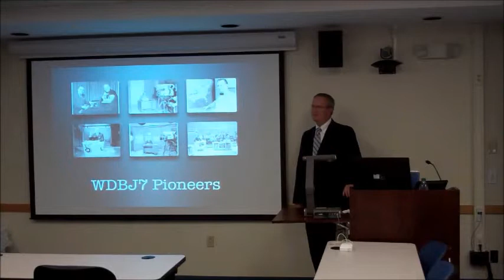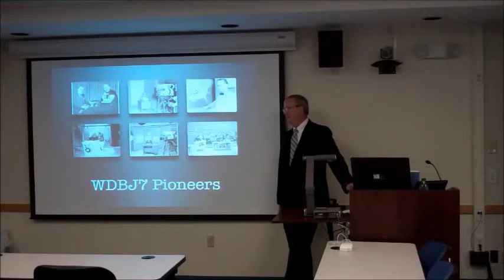LIFE @ the Crossroads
"A Reporter's Notebook: The Story Behind the Stories"
WDBJ7's Joe Dashiell takes us back through the years to show how he began his career in the news